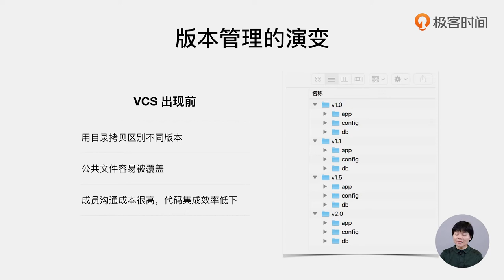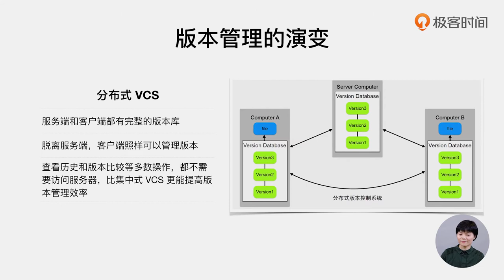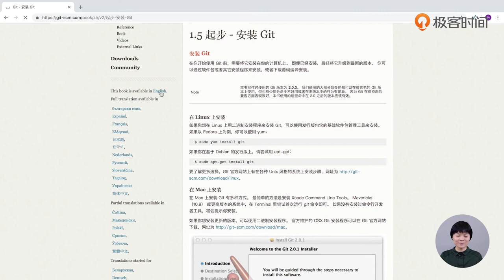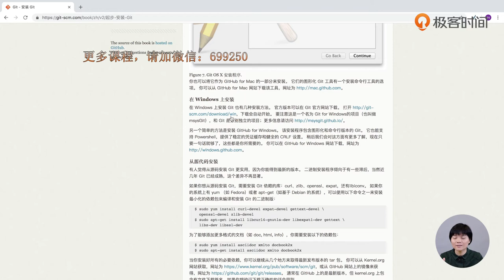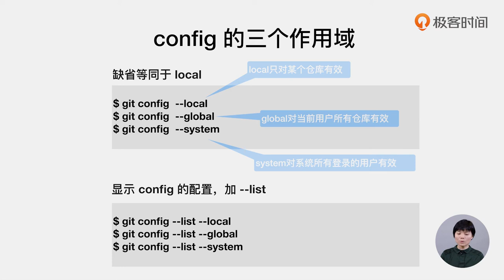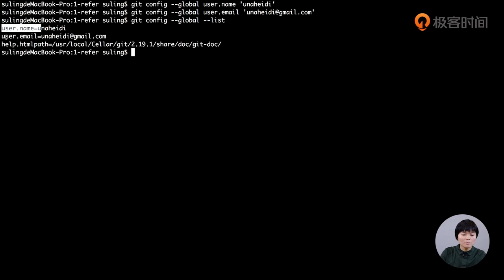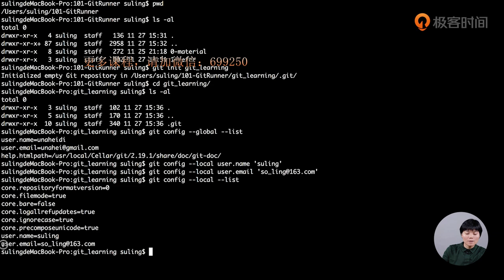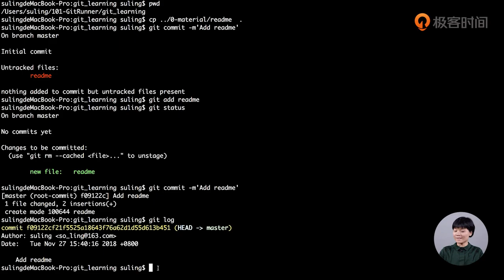《玩转 Git 三剑客 》 Vol.1 Git基础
01：课程概述
02：安装Git
03：使用Git之前需要做的最小配置
04：创建第一次仓库并配置local用户信息